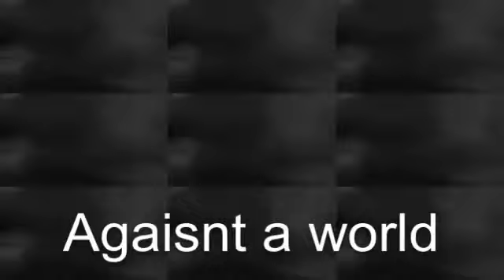REDEFINED- WEBKINZ SERIES TEASER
A little teaser for my upcoming series, Redefined! Episodes delayed sorry :C